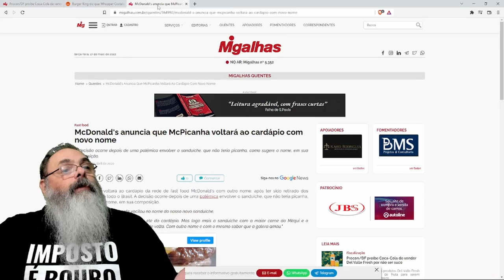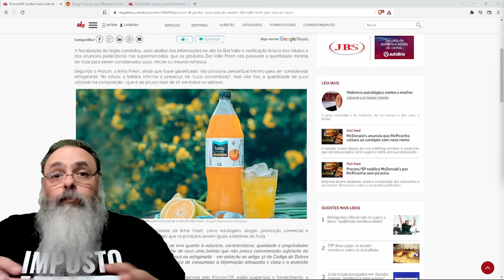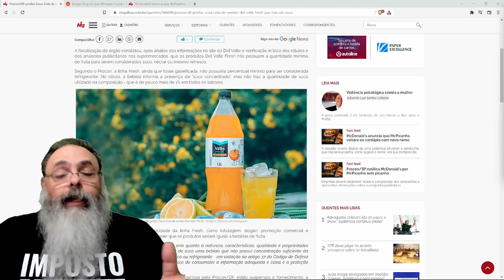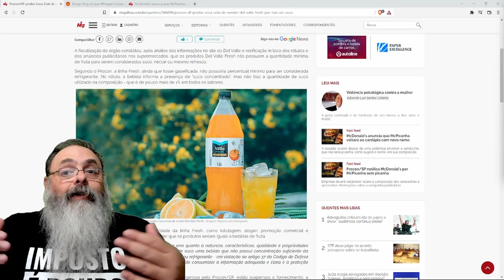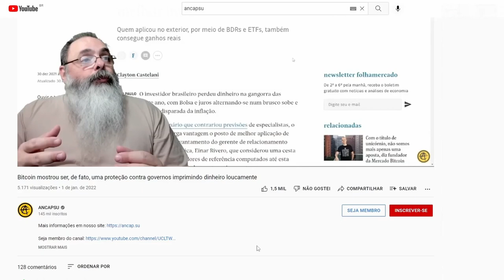PROCON continua caçando o que fazer e piorando as RELAÇÕES DE CONSUMO para TODOS